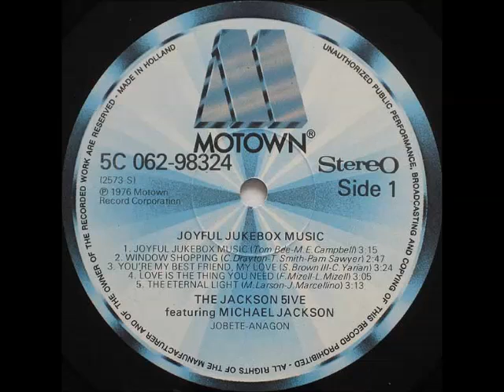JACKSON FIVE - Love is the Thing You Need